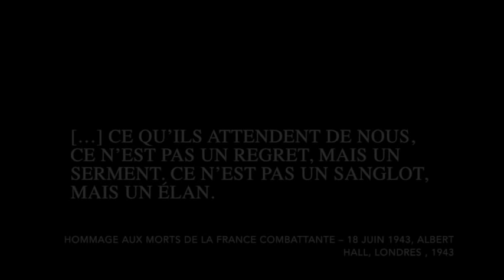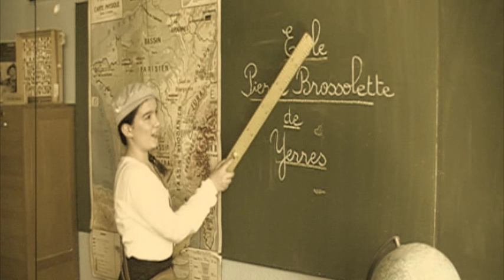Pierre Brossolette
L'école élémentaire Brossolette d'Yerres a retenu l'attention du jury au concours "Panthéon 2015" organisé à l'occasion de l'entrée au Panthéon de héros de la Seconde Guerre Mondiale.